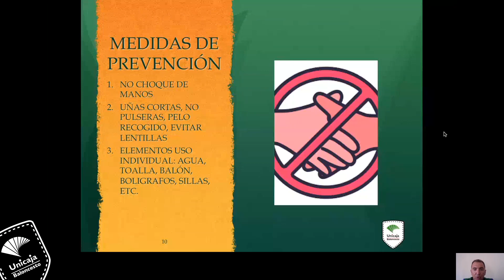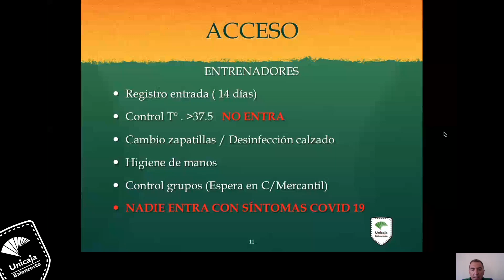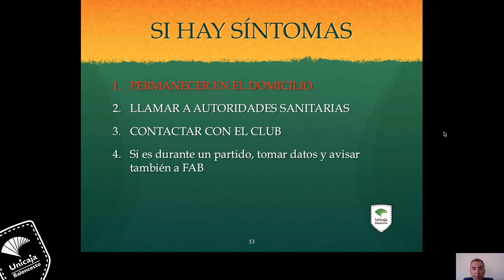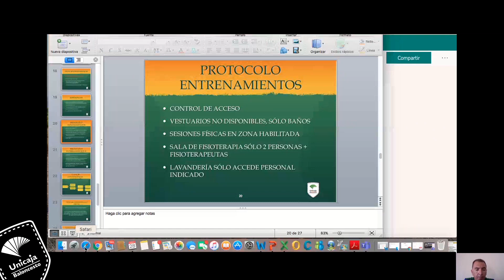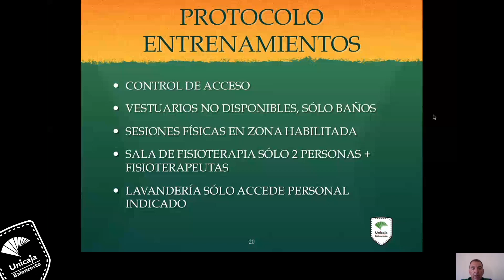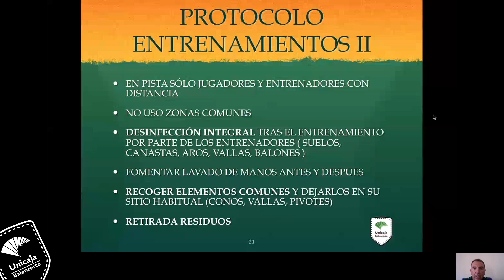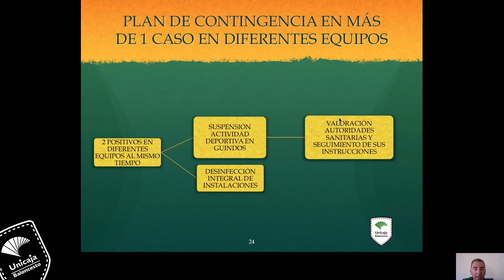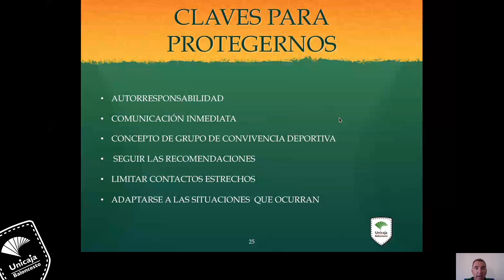Conoce el Protocolo COVID-19 de Unicaja Baloncesto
El coordinador del Área de Salud y Rendimiento de Unicaja Baloncesto Mario Barbara detalla el Protocolo COVID-19 desarrollado por el Club tanto para los jugadores profesionales como de formación.